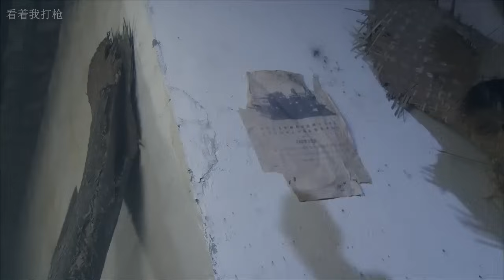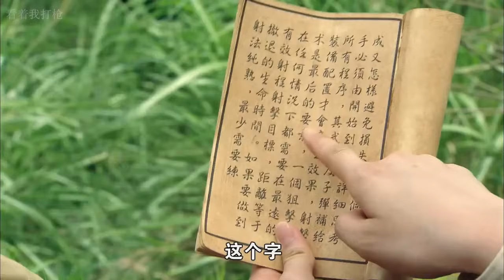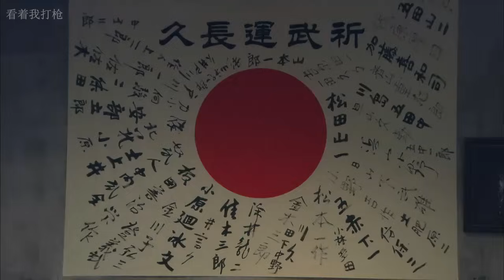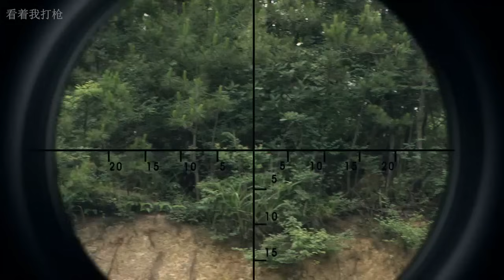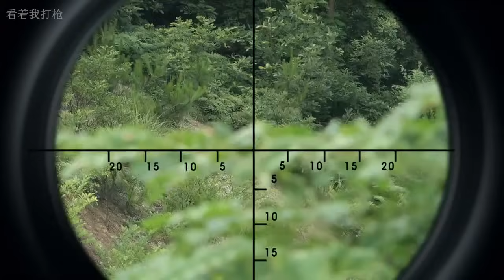抗日電影！父親慘遭日軍殺害，小夥一腔仇恨夜闖敵營怒殺日軍 ⚔️ 抗日| Kung Fu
剧名：SQ-ZZ